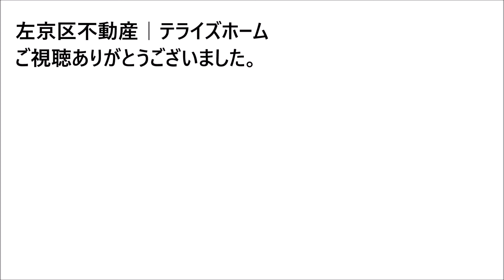【左京区不動産】田中樋ノ口町【左京区で不動産を探す】不動産はテライズホーム